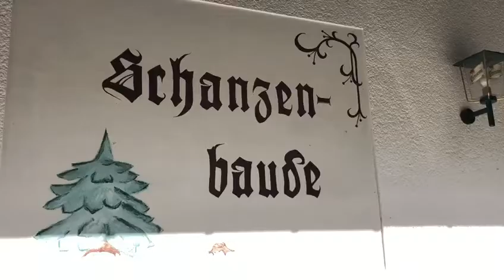ROWI AKTIV // Schanzenbaude to go!